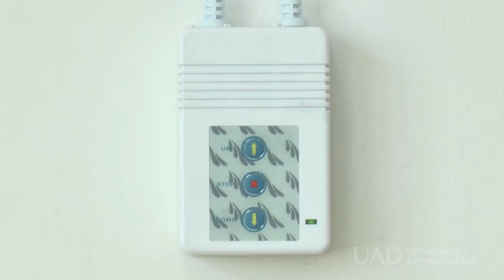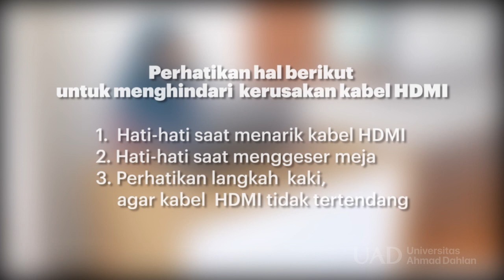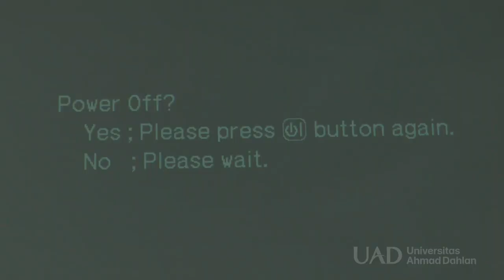TUTORIAL PENGGUNAAN PROYEKTOR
TELEVISI UNIVERSITAS AHMAD DAHLAN
Gedung ITC lantai 4, Kompleks Kampus 1 Universitas Ahmad Dahlan Jalan Kapas no 9, Semaki, Umbulharjo, Yogyakarta, DIY.
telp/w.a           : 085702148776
Fanspage FB : tvUAD